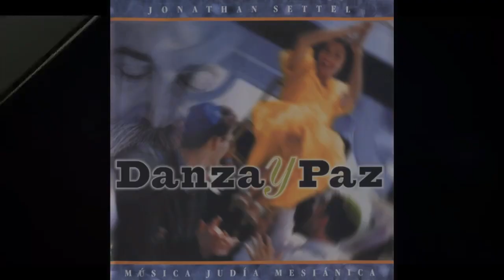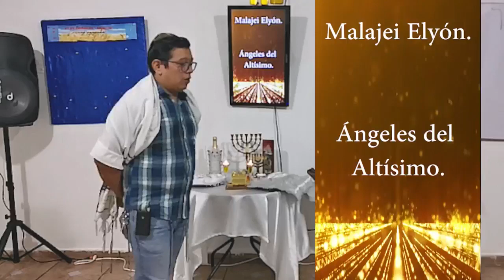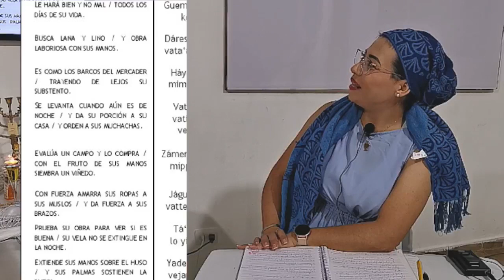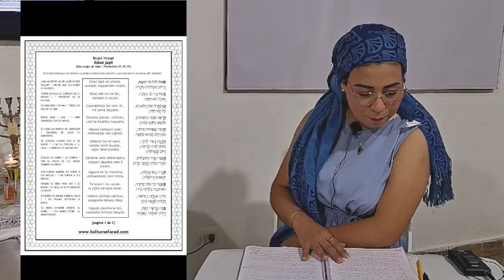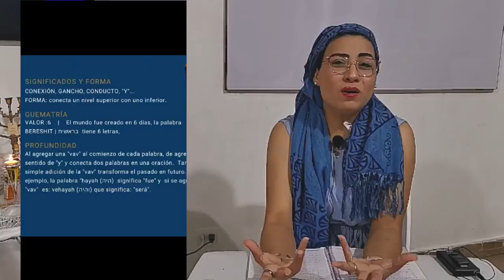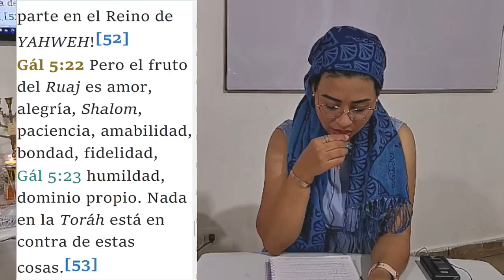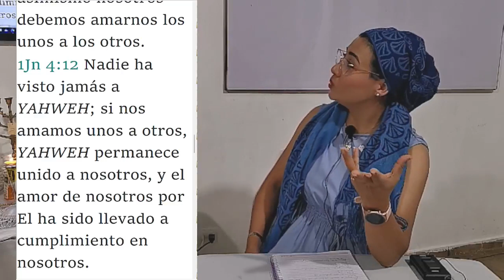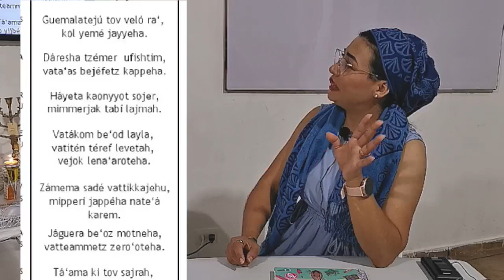Apertura de Shabbat/ Continuación Eshet Jail - 2a parte Vav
Es importante estudiar las Escrituras Sagradas desde la perspectiva Hebrea con el fin de de conocer el verdadero mensaje que el Abba Kadosh Baruju quiso darnos.
Tratar estos temas del Acróstico del Alefato Hebreo en Mishley / Proverbios 31:10 al 31 comúnmente conocido como Mujer Virtuosa nos sirve para comprender más a profundidad y practicar con conocimiento el Shabbat y la importancia de la mujer, de la torah en ello.
Los que comienzan en Raíces Hebreas saben que en algún momento se preguntan, ¿Porqué se le declara a la mujer Mishley 31 en Shabbat?...
Así que acompáñanos a descubrir el mundo maravilloso que se nos fue oculto del mensaje Celestial dado en Hebreo para todo aquel que es Israel.
Shalom Shalom.
En Ahava Mesiánicos El Salvador.